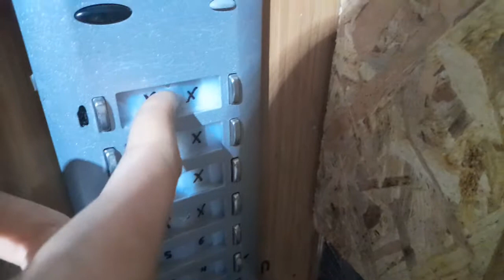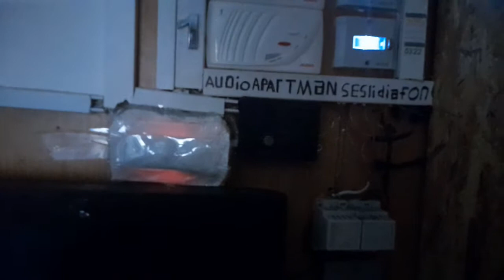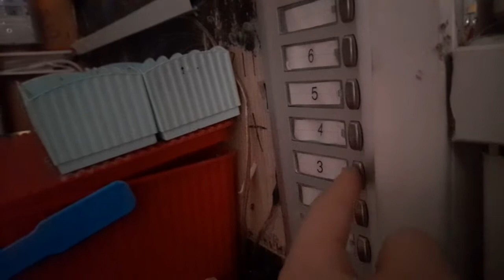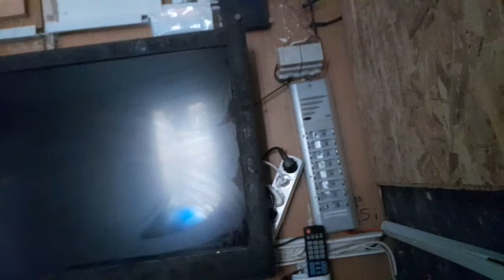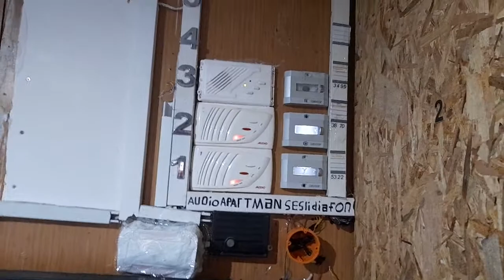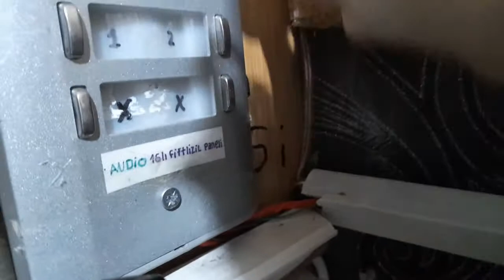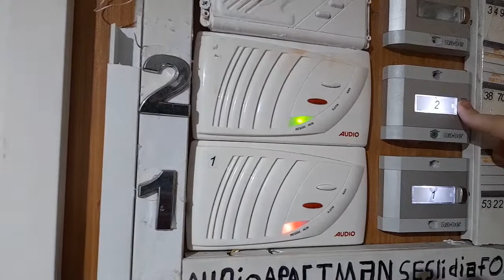audio sesli diafon sistemleri AYDEDE ELEKTRİKTE santralde yüksek yüklü elektrik varmış Lütfen dikkat